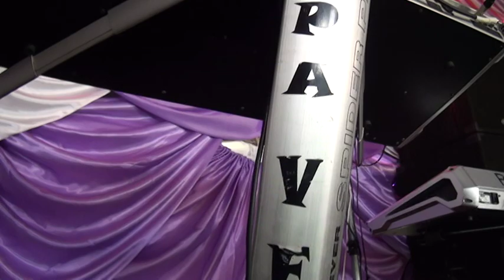Grupa Venera // kolo uzivo // foto SKOBALJ snimanje svecanosti Loznica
snimanje Vasih svecanosti HD and DIGITALNOM opremom, izrada fotografija na licu mesta,phootobook-ovi, fotografije velikih formata na slikarskom platnu i kashirpeni.
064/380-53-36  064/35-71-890